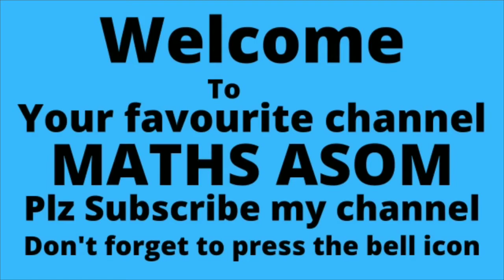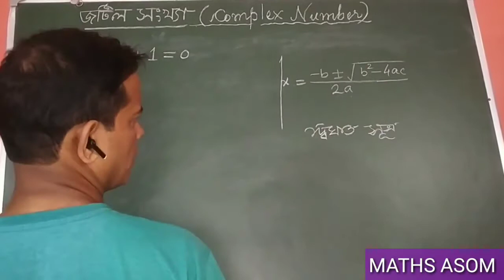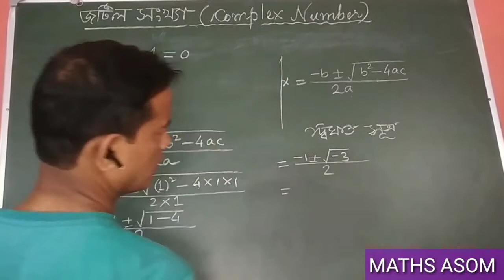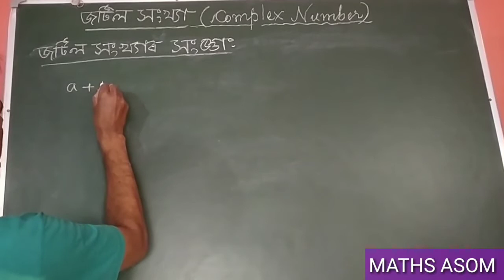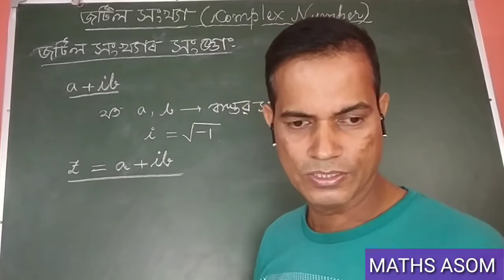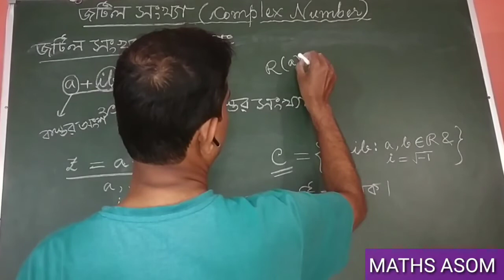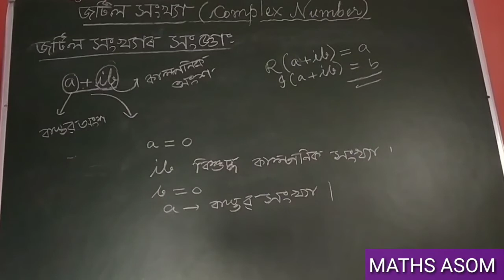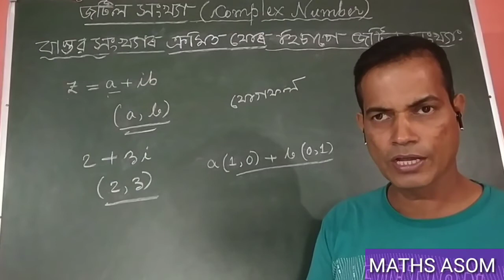Adv Mathematics (উচ্চ গণিত), Class X, Chapter- Complex Number (জটিল সংখ্যা), Introduction, Part-2.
After watching this video you will learn about the Complex Number (জটিল সংখ্যা) of Advanced Mathematics, Class-X.

For Advanced Mathematics, Class X, Follow the following link:-